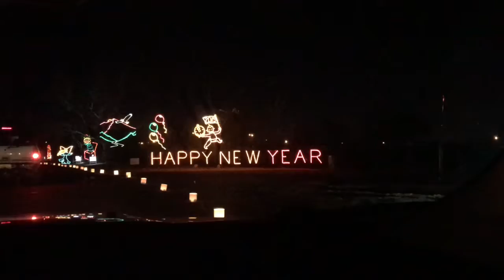2019 Final Days of Vlogmas /// Galaxy of lights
Though I filmed a lot over the last week I have failed to post so please enjoy these final days of Vlogmas. Today we visit the galaxy of lights.